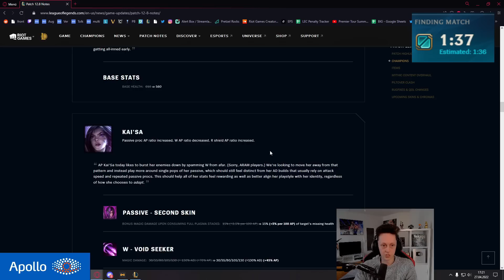Poppy ist jetzt ENDBOSS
Social Media!